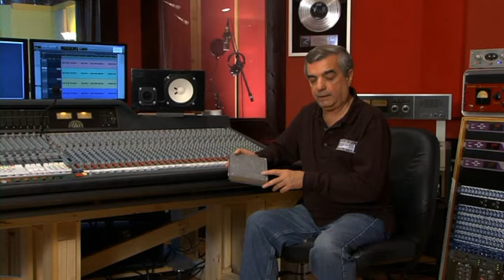Toyota Bongiovi Acoustics Digital Power Station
Toyota's Digital Power Station developed by Tony Bongiovi